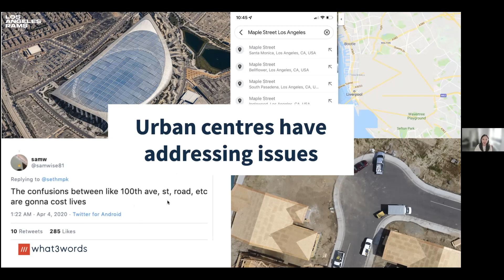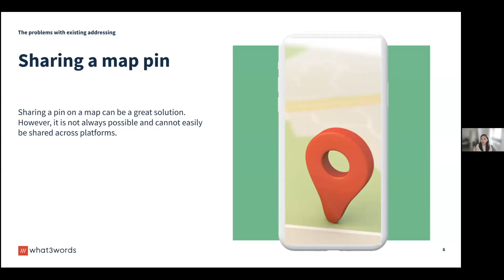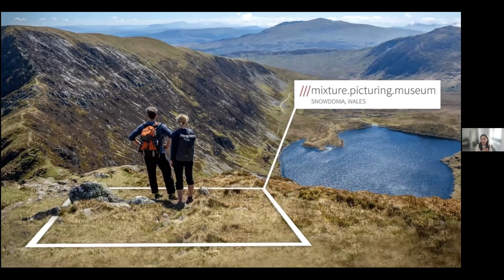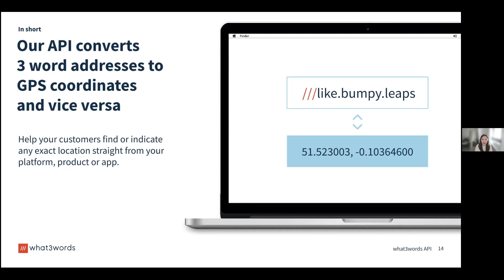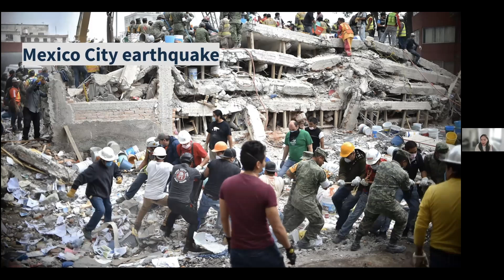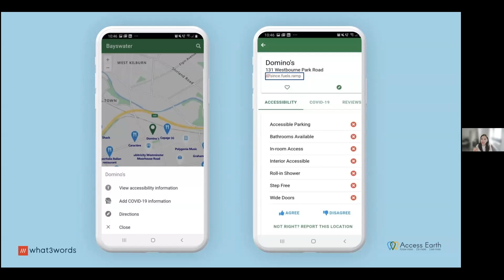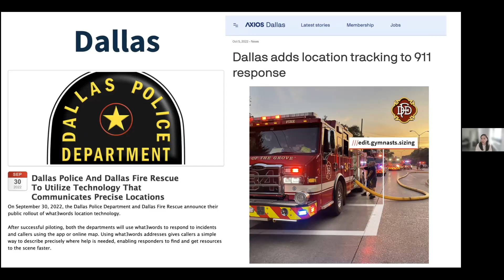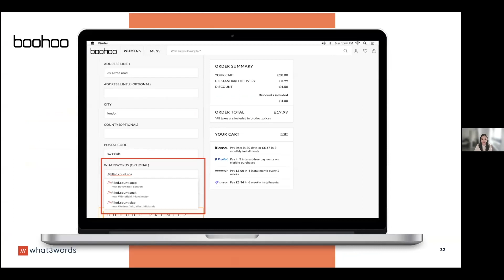Khongoroo Otgonbayar - Solving Community Problems with what3words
Innovation - with addresses?

Pinpointing places by conventional addressing requires navigating a variety of systems. Into that space steps what3words, a new global addressing standard used by thousands of organizations worldwide to help improve efficiency and internal operations with better addresses.

Our speaker is Khongorzul (Khongoroo) Otgonbayar, the Partnerships Lead at what3words, a global addressing system designed to simplify the communication of precise locations with just three simple words. Originally born in Mongolia, Khongorzul earned her degree in International Relations and Peace Studies from the Ritsumeikan Asia Pacific University in Japan, and soon after, joined what3words to expand the company's footprint across various sectors globally while managing a team of 12 at the Mongolia office of what3words.

In 2022, Khongoroo relocated to London to join the what3words team at its headquarters, and drawing on extensive experience in establishing partnerships in different parts of the world, she now works with humanitarian organizations, government authorities, emergency services, and small and medium-sized businesses as part of her work with what3words.